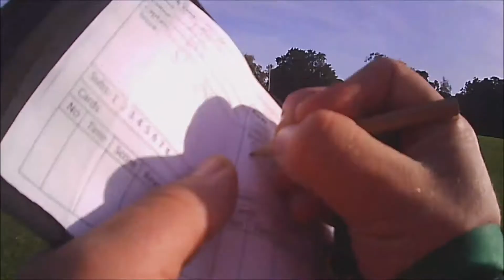Lowestoft and Yarmouth v Diss 2 29 9 18 stabilised